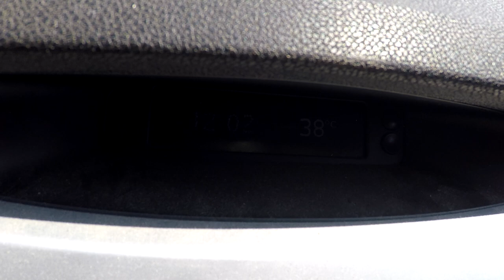Diario de TRAIL episodio 68 | RT3 Trail Runner